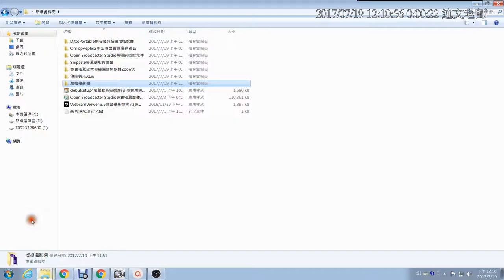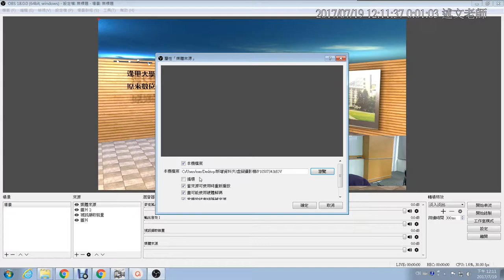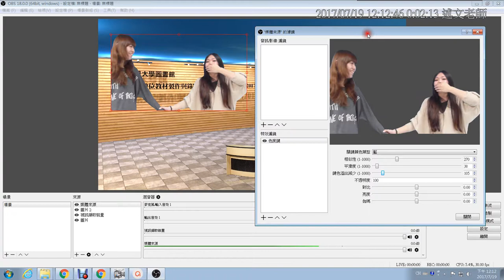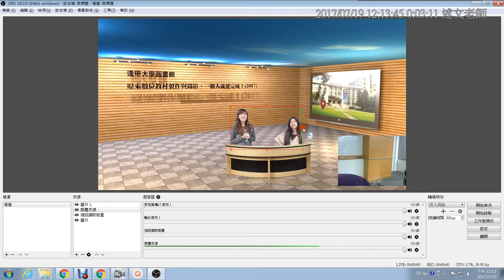10：OBS 如何處理已拍攝好的藍幕影片？